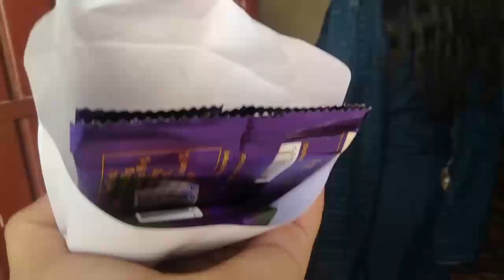Surprise Kiya Didi Ko Birthday Pe 🥳😱 / Tushar Sharma Vlogs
Khatu Shyam Bhajan ,Khatu Shyam Kirtan, Khatu Shyam Rajasthan ,Delhi Jai Shree Shyam